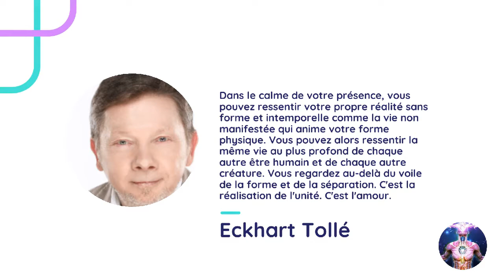Trouver la réalité transpersonnelle en levant le voile de la séparation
Dans le calme de votre présence, vous pouvez ressentir votre propre réalité sans forme et intemporelle comme la vie non manifestée qui anime votre forme physique. Vous pouvez alors ressentir la même vie au plus profond de chaque autre être humain et de chaque autre créature. Vous regardez au-delà du voile de la forme et de la séparation. C'est la réalisation de l'unité. C'est l'amour. – Eckhart Tollé